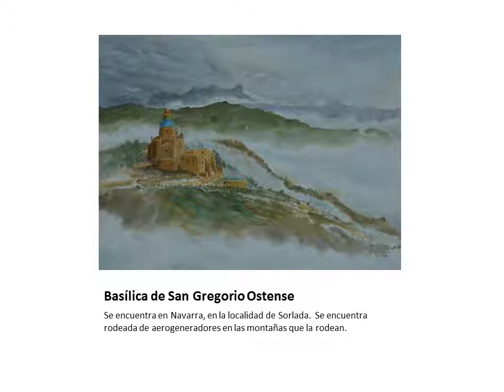Presentación de acuarelas